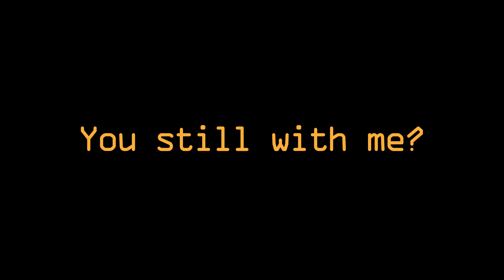Get Gud Guide Vol. 1 (Rogue Edition)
Bombing is good for the soul.

You have to bomb a few times in order to GET GUD, so get out there and drop something HOT!

*Be part of the story and let us know how you're doing.

Unless otherwise cited, all music for this channel is arranged and recorded by the DERP Orchestra.